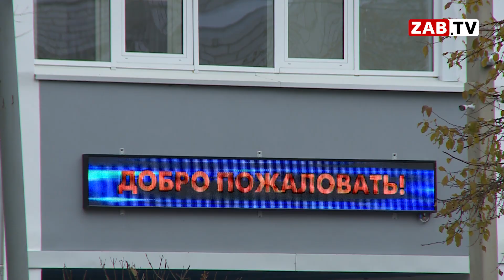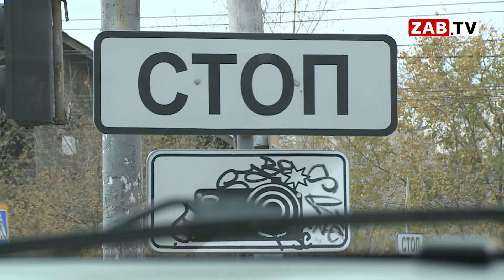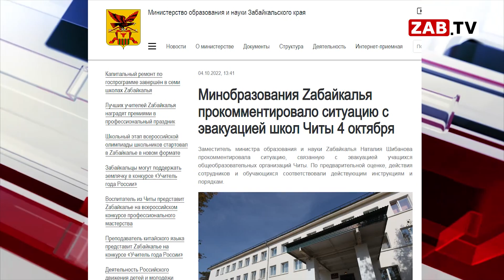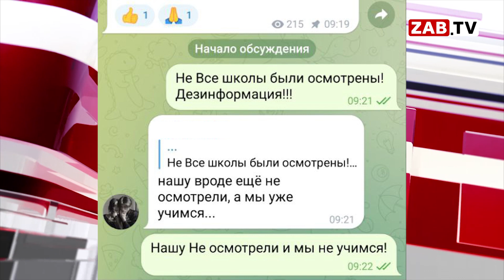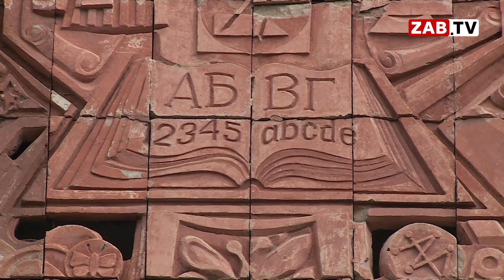Фейк, учения или реальная угроза? Причина эвакуации детей из читинских школ.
Чья-то неудачная шутка или реальная угроза? Читинские школы подверглись массовой эвакуации детей из-за информации о, якобы, минировании учебных заведений. О том, как проходили мероприятия по обеспечению безопасности школьников со стороны силовых структур и родителей эвакуированных детей, расскажем далее в сюжете.